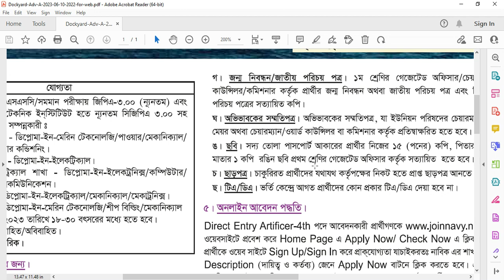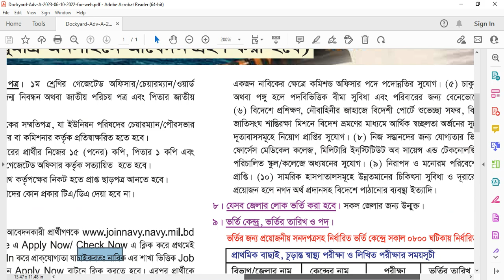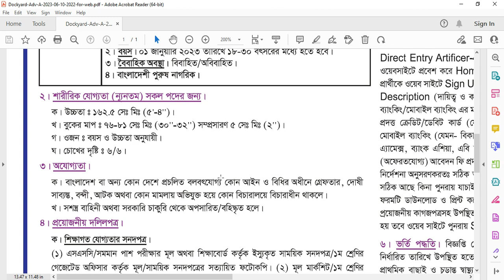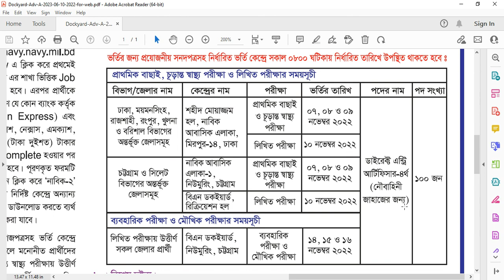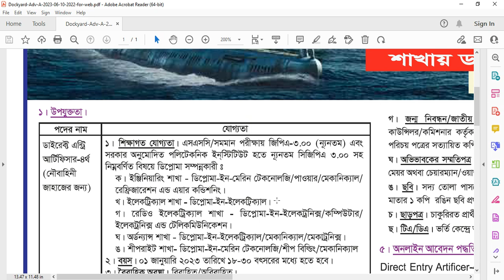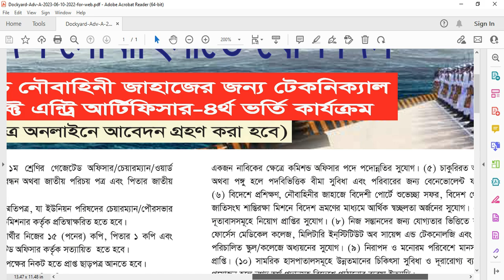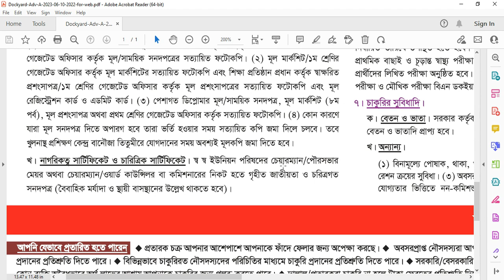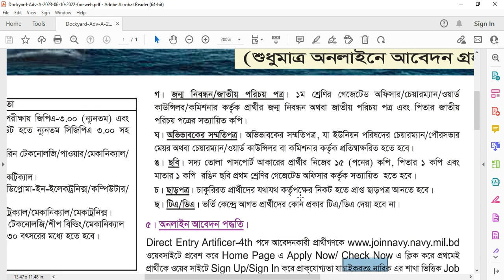বাংলাদেশ নৌবাহিনী নিয়োগ বিজ্ঞপ্তি ২০২২ প্রকাশ Bangladesh Navy Job Circular 2022 BD JOB NEWS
বাংলাদেশ নৌবাহিনী নিয়োগ বিজ্ঞপ্তি ২০২২ প্রকাশ  Bangladesh Navy Job Circular 2022

নিয়োগ বিজ্ঞপ্তি⏩👉

বিডি চাকরির খবর বাংলাদেশের একটি চাকরির পোর্টাল। সাম্প্রতিক সব সরকারি চাকরির বিজ্ঞাপন প্রকাশ করে। আমরা চাকরিপ্রার্থীদের জন্য সর্বশেষ চাকরির তথ্য আপডেট করি। আপনার কোন প্রশ্ন বা পরামর্শ থাকলে আমাদের সাথে যোগাযোগ করুন।

সতর্কতাঃ bd job news কোন নিয়োগদাতা প্রতিষ্ঠান নয়। bd job news সতর্কতার সহিত অনলাইন জব পোর্টাল, জাতীয় পত্রিকা এবং অফিসিয়াল ওয়েবসাইট থেকে নিয়োগ বিজ্ঞপ্তি সংগ্রহ করে প্রকাশ করে থাকে। তবুও যে কোন আবেদন করার পূর্বে বুঝে শুনে ১০০% নিশ্চিত হয়ে আবেদন করবেন। কোন প্রতারনা বা আর্থিক লেনদেনের দায়-দায়িত্ব bd job news চ্যানেল কর্তৃপক্ষ বহন করবেনা। চাকরি প্রার্থীদের এই ব্যাপারে সতর্ক হবার জন্য পরামর্শ দেওয়া হচ্ছে।